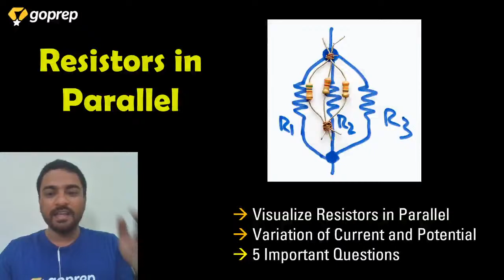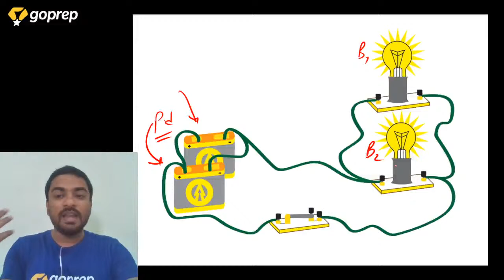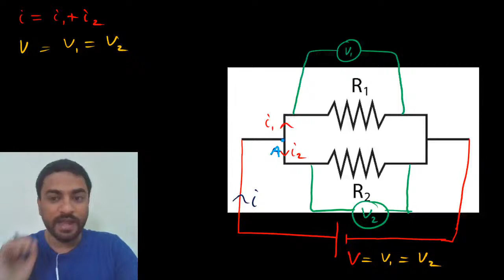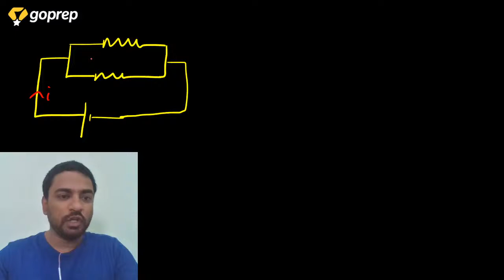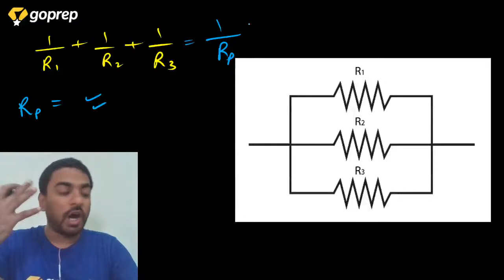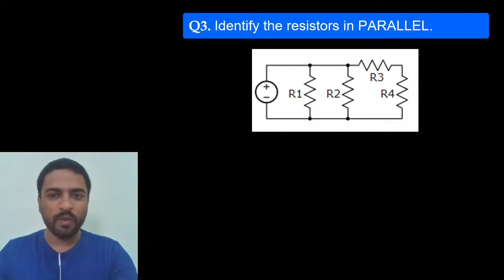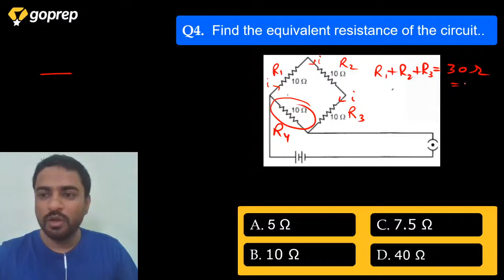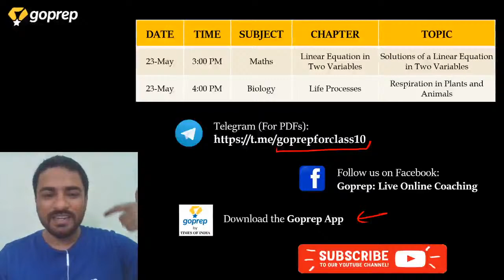Electricity | Resistors in Parallel | Class 10 Physics | Part 8 | Nirbhay Sir | CBSE | ICSE | Goprep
In this session of "Super Series", Nirbhay Sir will be discussing the topic - Resistors in Parallel from the chapter Electricity. Our expert faculty will help you cover every bit of this chapter in upcoming sessions as well. Don't forget to join us daily for comprehensive preparation of all subjects of Class 10.

In this session, following topics will be discussed:
1. Circuit diagram of Resistors in Parallel
2. Distribution of Current across resistors in Parallel
3. Potential across resistors in Parallel
4. Important Numericals

Goprep: Live Online Coaching for 10th channel will comprehensively cover topics of all the academic subjects of Class 10th. Now prepare with an Innovative Learning Approach to Excel in your Exams. Update your app today and prepare to enjoy Free Live Classes by expert teachers and much more! Go ahead. Goprep.

Learn with Goprep and get:
✔ Free Live Classes
✔ Expert Teachers
✔ Instant Doubt Resolution
✔ Mock Tests